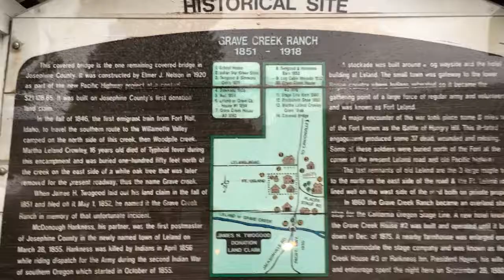1-24-19CoveredBridge!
Hey Eugenia, I made a video for you of me going to a beautiful covered bridge, and I show you lots of pretty scenery along the way!